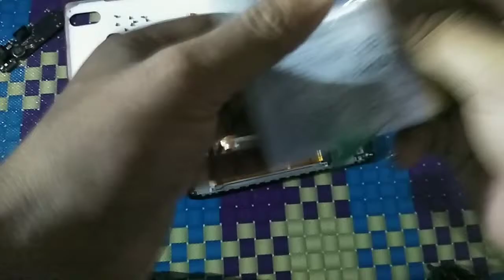Cara membuka lcd dan membuka baterai tanam vivo v9, remove baterai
Cara membuka lcd dan membuka baterai tanam vivo v9

Terima kasih🙏🙏